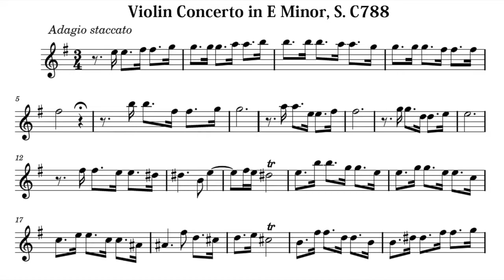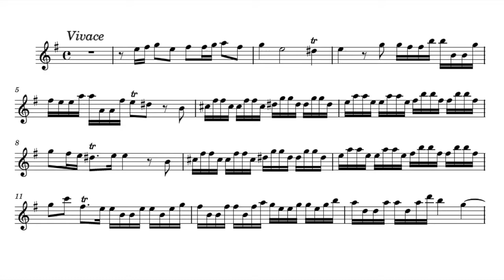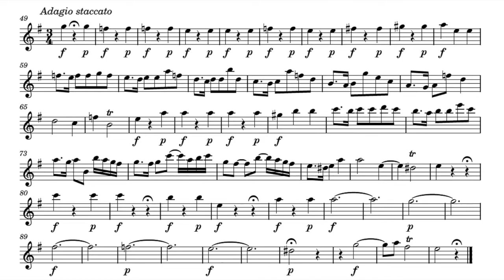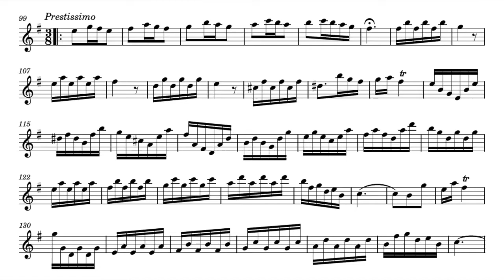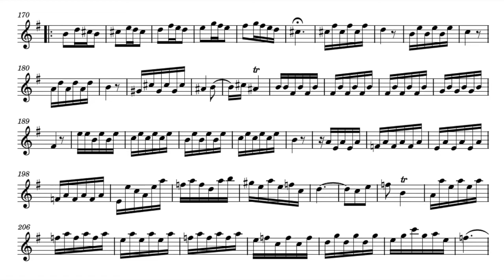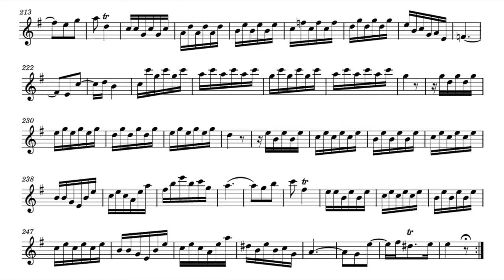Play the Violin sheet music with Riccardo Minasi/ Marcello: Violin Concerto in E Minor, S. C788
A=415Hz
Benedetto Marcello: Violin Concerto in E Minor, S. C788

Vn. Riccardo Minasi
Rinaldo Alessandrini & Concerto Italiano